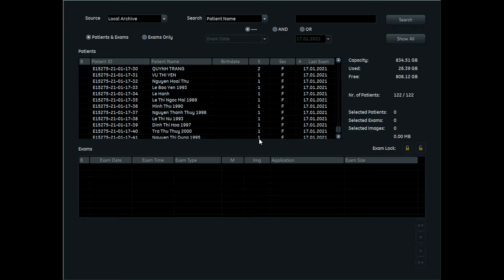ĐINH THỊ HÒA 1997 2